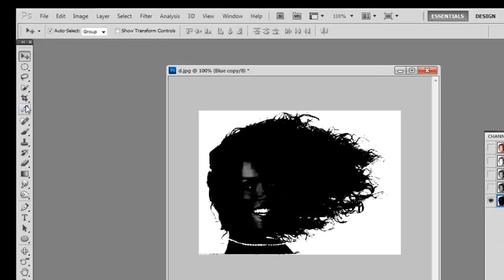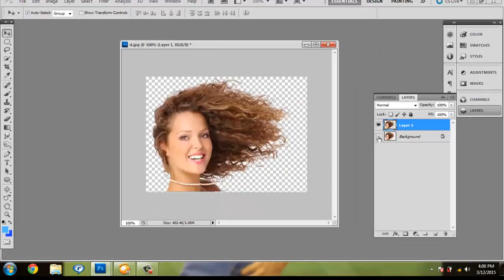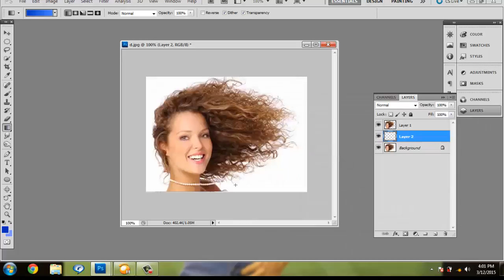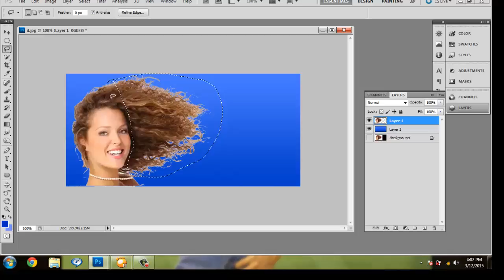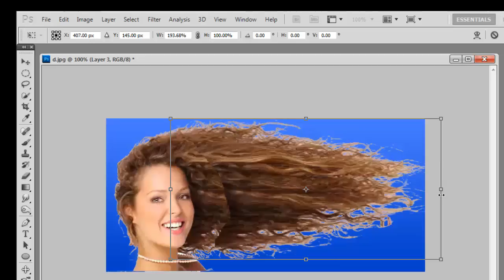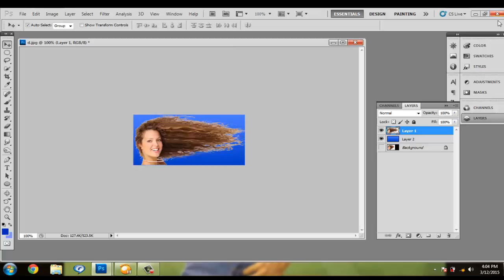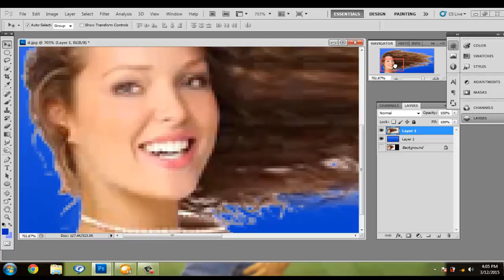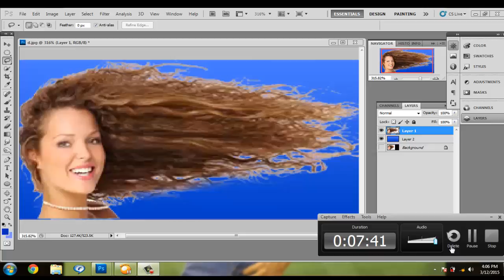How To Make Long Hair Selection In Photoshop cs5 / केसे बनाते है बॉलौ को लमबॉ केसे कियॉ जॉतॉ है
Showing Adobe Photoshop Extended Cs5 Tutorial How To Make Long Hair Selection Prepositional Tutorials ईस पॉट मे ऑज सिखेके  केसे बनाते है बॉलौ को लमबॉ केसे  कियॉ जॉतॉ है फोटोशोप मे तो विडीयो जरूर देखीये    By/RKM TUTS HINDI CHANNEL